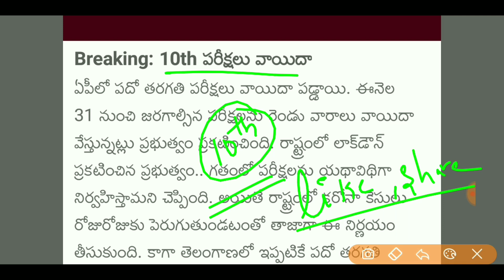AP 10th Class Exams Postpone | AP 10th Exams postponed | AP SSC New Exams Timetable 2020 Good News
AP 10th Class Exams Postpone | AP 10th Exams postponed | AP SSC New Exams Timetable 2020